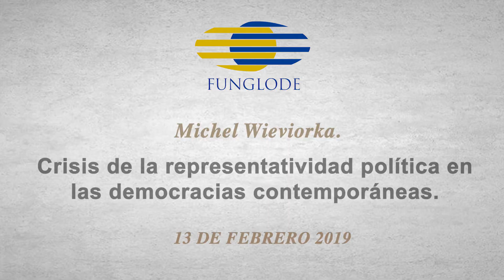Crisis de la representatividad política en las democracias contemporáneas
Participación de Michel Wieviorka, presidente de la Fondation Maison des Sciences de l' Homme, FMSH en el coloquio: La inserción  de América Latina en una globalización en crisis, llevado a cabo el 13 y 14 de febrero de 2019 en las instalaciones de Funglode.